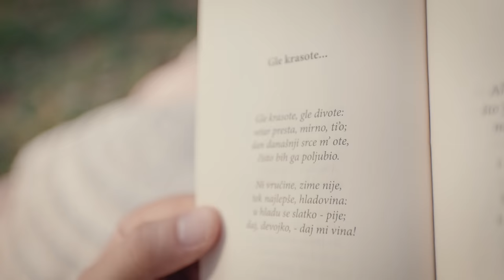Marko Nikolić - Poslednje reči - (Official Video)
Lyrics: Nada Bučević
Arr: Marko Nikolić

Novu pesmu "Poslednje reči" možete slušati na svim digitalnim platformama!

Piano - Stevan Milijanović
Acc & El.Guitar - Petar Branković
Bass - Mirko Kesić
Drums - Dragan Krstić
Saxophone: Kevon S.
Keys & Programing: Marko Nikolić
Backing Vocals - Suzana Branković, Zoka Milenković

Vox Recording and Editing: Luka Nikolić @ New Reality Studio, Vienna
Drums Recording: Ivan Lekić @ AS Studioton, Beograd
Guitars recording: Petar Branković @ Pegart Studio, Beograd
Mix & Mastering: Lazar Milić @ Studio Highland, Beograd

Video Director: Milan Mihajlović
Video Production: New Reality Production

Organizacija: Tijana Ranđelović

Make up:
Višnja Bogunović

Scenografija:
Luella decoration

Lokacija: Kraj Save

Vanilla Casting modeli:
Jana Milić
Stefan Sofronić

Poslednje reči

Oduvek vreme je znalo
nju mi u san pozvati
al' ne postoji lek znaj zauvek
da srce tvoj trag preboli.

Lagati svetu ne mogu
nisam ni želeo to
i nek preti mi bol ostaću svoj
sad otvaram karte na sto.

Ref:
Da mi poslednje reči sa usana krenu
i vreme odbrojava časove
ja opet ću reći da volim tu ženu
suzama brojati pobede.

i vreme odbrojava stihove
dok oči zatvaram
u sebi tvoje ime ponavljam.

Bridge:

I svaki dan nova nada je
da opet ljubim usne te
od tebe ne odustajem
ja sam na ljubav osuđen.